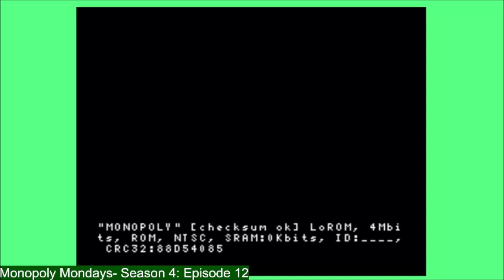Monopoly Mondays: Season 4 - Episode 11 (SNES Duel 3): The Lost RNG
Well more like found when dealing with Jeeves. I didn't even TRY to screw myself over and he STILL got through...

Man I hope Betty Sue won't be like this, she's just as reticulate as her cousin Mary (get it?)